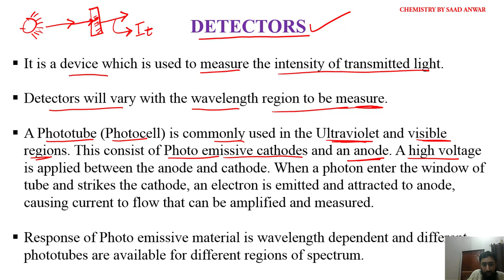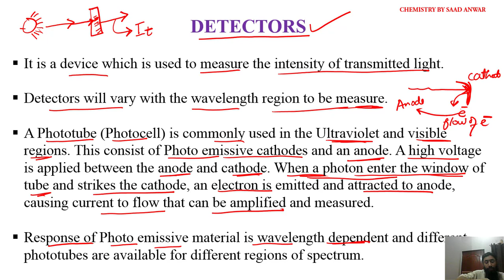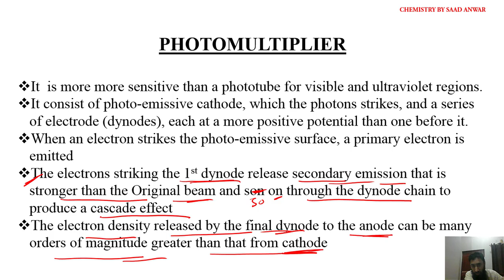Photomultiplier Tube(PM)|Detectors|Analytical Chemistry (Spectroscopy and Spectrophotometer)|Saad